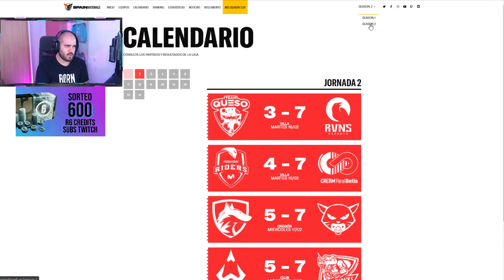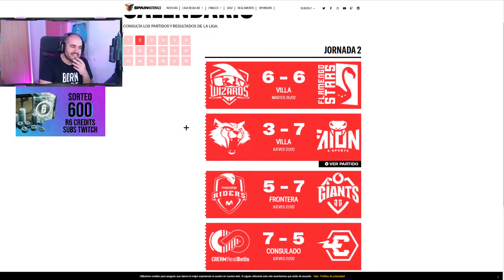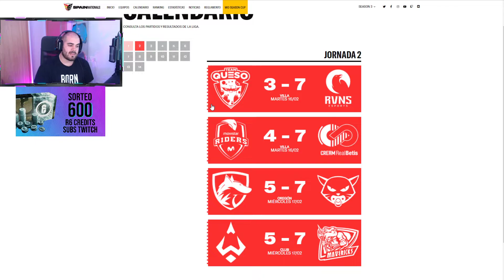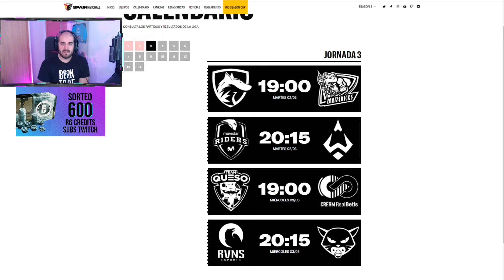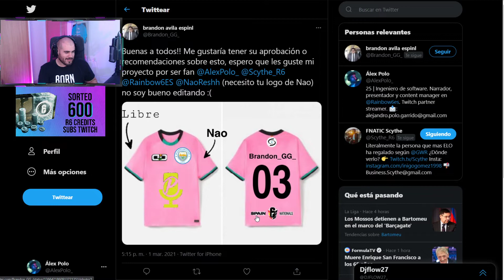ElSextoElegido | Previa R6 Spain Nationals JORNADA 3